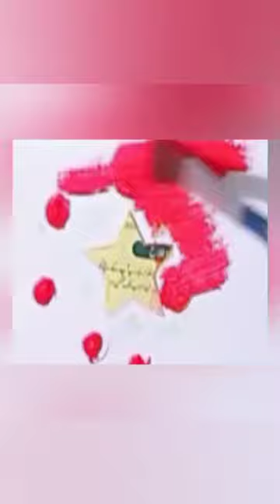Veitnam, Flag Painting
How to draw national flag of Vietnam?